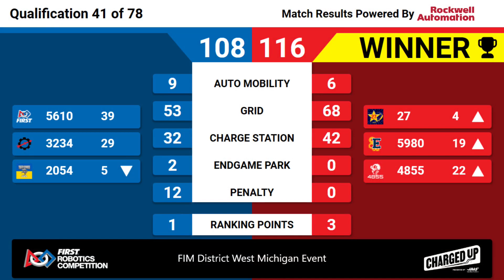Qualification 41 - 2023 FIM District West Michigan Event